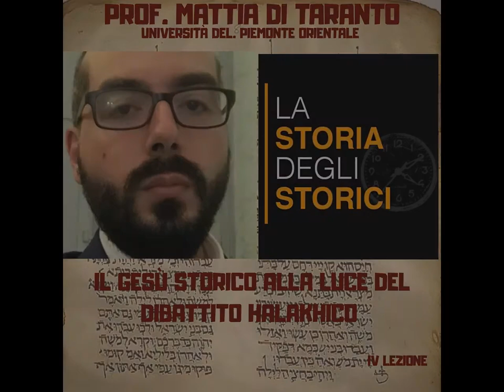Conoscere l'Ebraismo per comprendere il Cristianesimo - IV puntata - Prof. Mattia Di Taranto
Benvenuti alla quarta puntata del nostro ciclo di lezioni. In questa seconda parte sul tema "Gesù ebreo" , tratteremo ancora dell'osservanza halakhica di Gesù sulla base dei passi evangelici. In particolare, affrontando varie questioni (dall'osservanza dello Shabbat alla purità rituale), sempre in compagnia del Prof. Di Taranto proveremo ad analizzare la predicazione di Gesù di Nazareth secondo l'ottica ebraica. Buona visione.